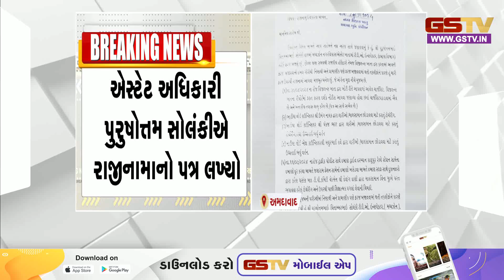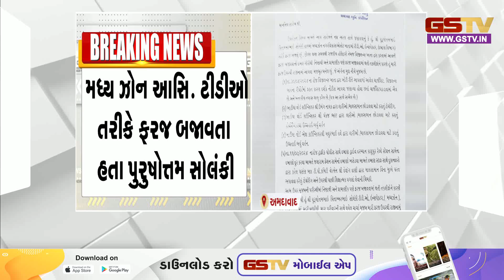Ahmedabad માં નેતાઓના ત્રાસથી અધિકારીએ રાજીનામું સ્વીકારવા પત્ર લખ્યો